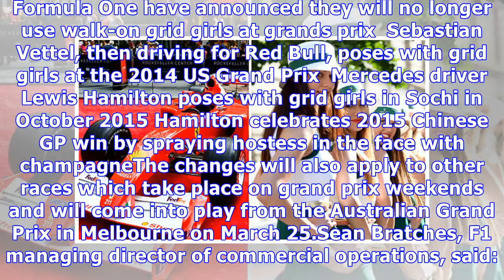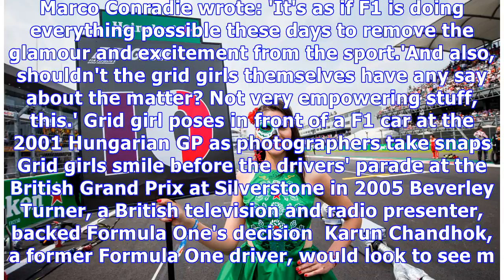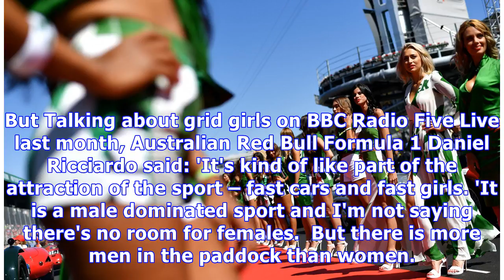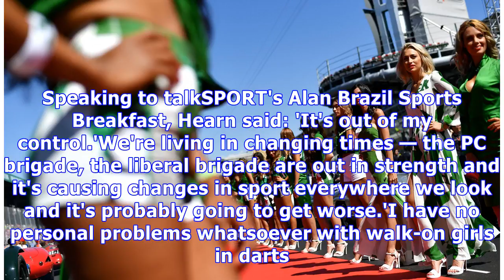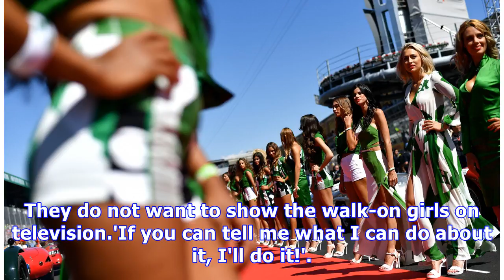Grid girls AXED from Formula One